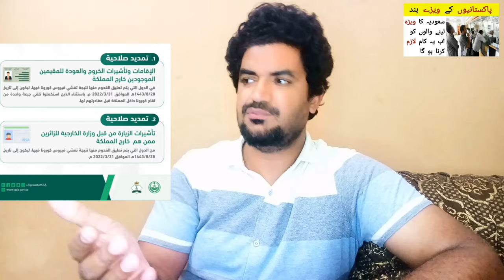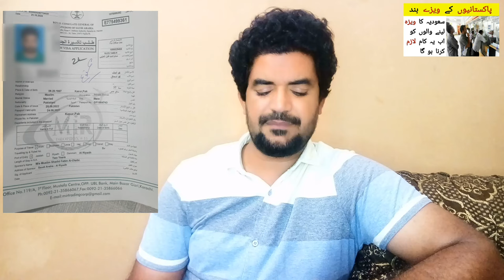Saudi Arab k Viza kia Pakistan k leay band hone ja rahe hai | Saudi Arabia Visa Latest Update News,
Saudi Arabia Latest Update News today in Urdu and Hindi, Saudi News in Urdu, Today News in Saudi Arabia, Saudi Arab k Viza kia Pakistan k leay band hone ja rahe hai | Saudi Arabia Visa Latest Update News,